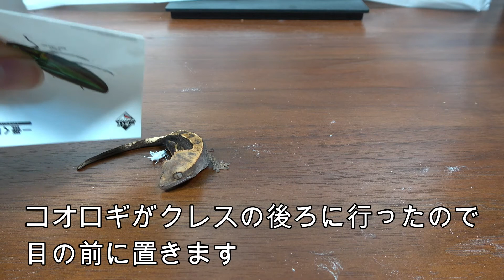【クレステッドゲッコー】生きたコオロギを食べるクレスベビーが可愛すぎた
おはジャイゲコ！守宮光汰です！
今回は一週間前にお迎えしたクレスベビーがコオロギを食べる姿を見せるために撮りました。人工飼料のパンゲアの食い付きが微妙な感じだったので試してみました。